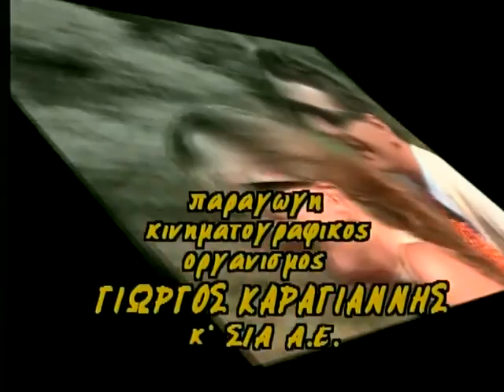075 Και οι παντρεμένοι έχουν ψυχή S03E04 DVDRip